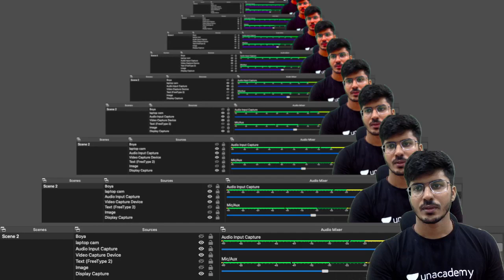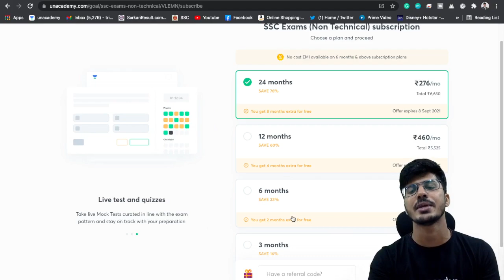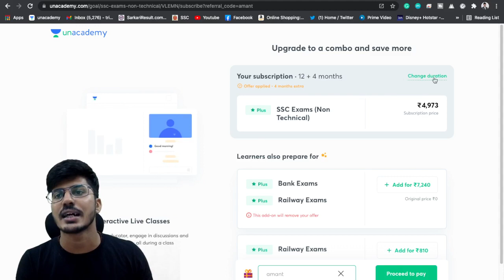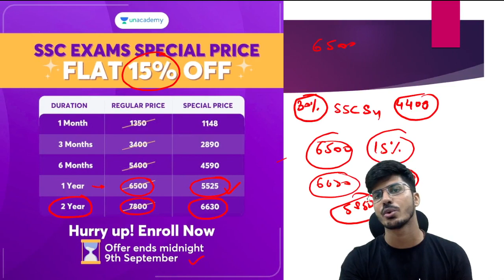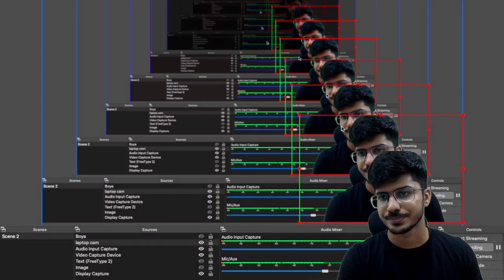Unacademy's Biggest Offer | Get 30% discount on Subscription | Use code AMANT | Aman Trivedi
for PDF :-

Use code AmanTrivedi to get 10% Discount
For any query mail at:-